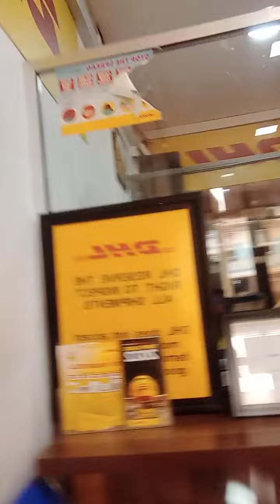At The Dhl Shipment Office,23/05/2022,